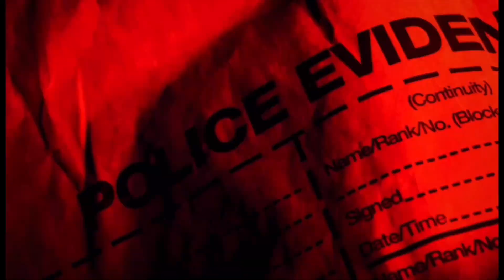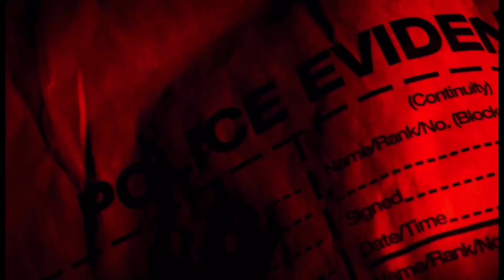Prince Ray - Stay With Me [Music Video]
Prince Ray - Stay With Me

Video created by John Giles